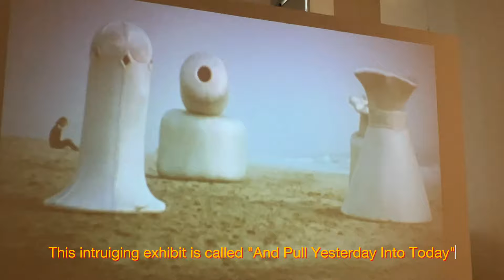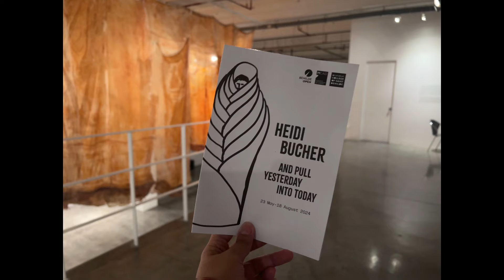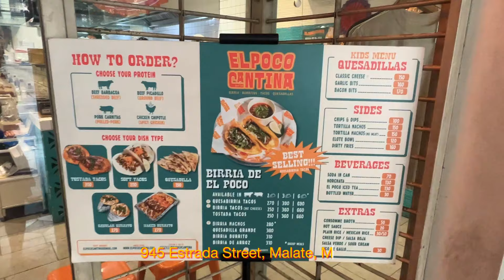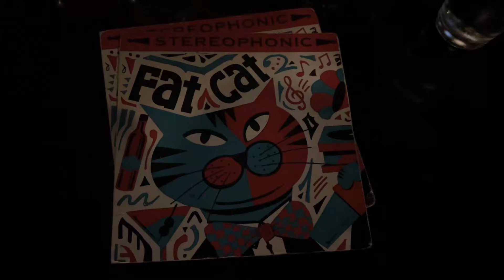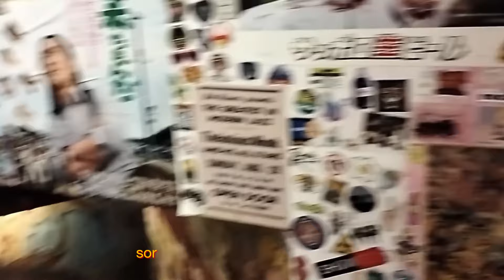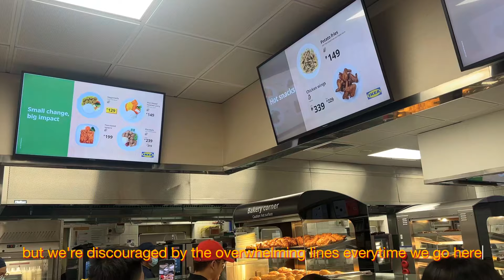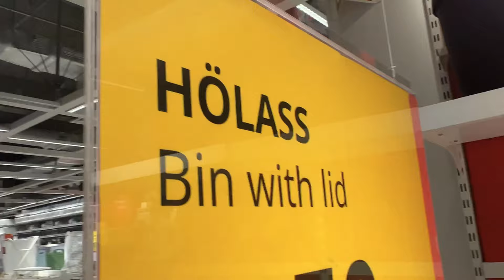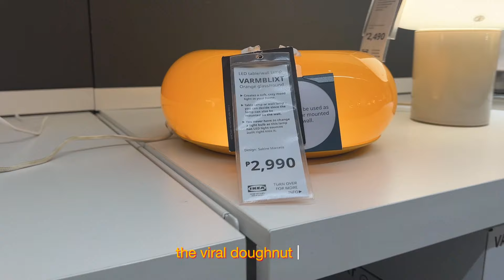Manila Vlog: a weekend in the metro | Jazz Bar | Birria Tacos | MCAD | IKEA 💚🩷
Today, Nikolai and I take you through a series of exciting activities. Join us as we explore the Museum of Contemporary Art and Design (MCAD) to see the remarkable Heidi Bucher exhibit, savor delicious bites at El Poco Cantina, and indulge in a jazz-filled evening at Fat Cat PH—a cozy jazz bar in Makati. To wrap things up, we make a quick stop at IKEA for a little shopping adventure.

to stay updated on my latest uploads! Your support means everything to us, and we'd love to hear your thoughts and suggestions for future videos. Drop a 🩷💚 comment🩷💚 below!

✨ Chapters ✨
0:00 Introduction
0:36 Heidi Bucher Exhibit at MCAD
4:09 El Poco Cantina
5:20 Mukbang
8:43 Fat Cat PH Jazz Bar in Makati
12:54 IKEA PH
19:04 Conclusion